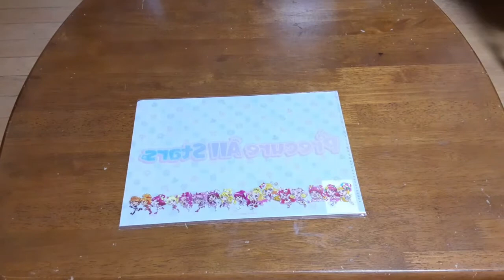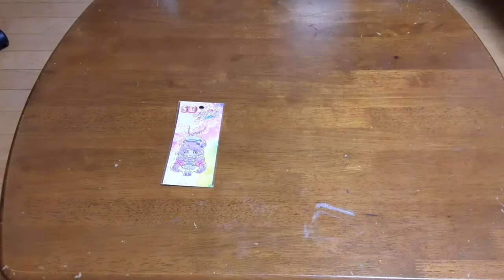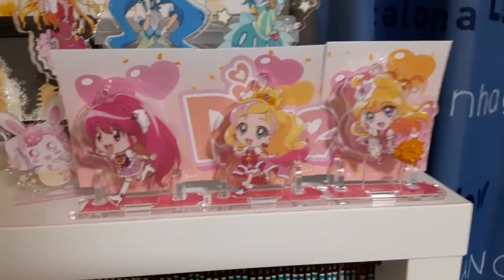【プリキュア】プリティストアへ行ってきました